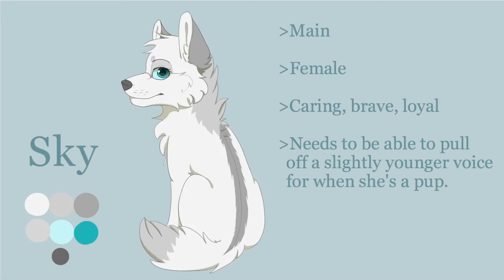[81] Tiffany Towles: MOON Audition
Edit: For self-reference, I was not on the callbacks for this production. Still, thanks for listening!

Warning: My vocal strength may be absolutely horrendous for this audition: as I am under extreme physical duress while recording. Specifically, even in my first actual line my voice kind of hitches, and this is because during this recording I am fighting down the pain of a kidney stone.

Why record then, you might wonder? I really wanted to get some work done, so I hope you take this into consideration while listening. Thank you!

SOCIAL

Make sure to give them some love!